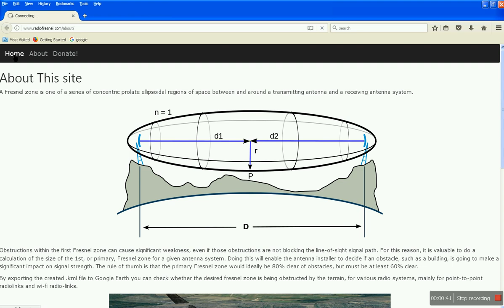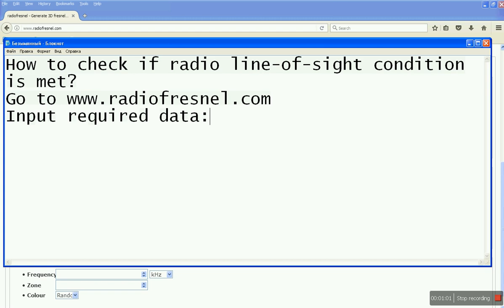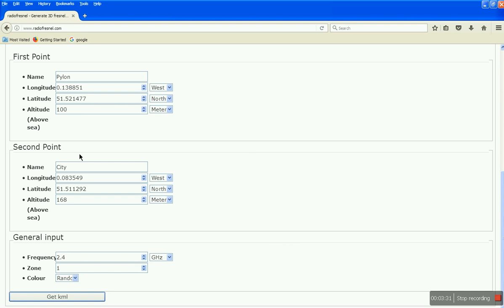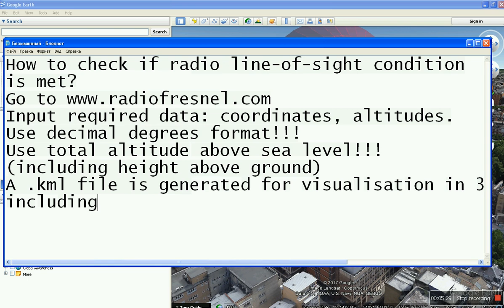How to check if it is radio line of sight